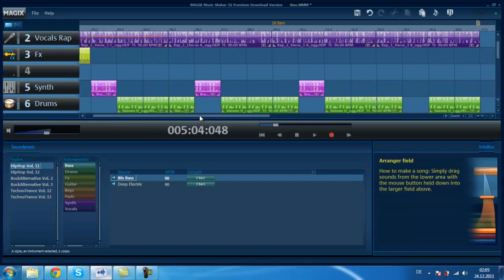MAGIX Music Maker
Hir ein weiterer test aber hip-hop. Veil Spaß.
PS: wen ihr auch ein rock haben wollt dan schreib mir in den kommentaren!:D